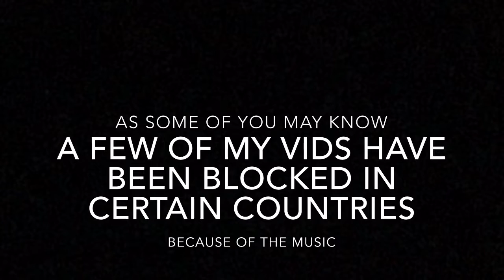an announcement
Why there probably won’t be anymore edits on my channel 😭